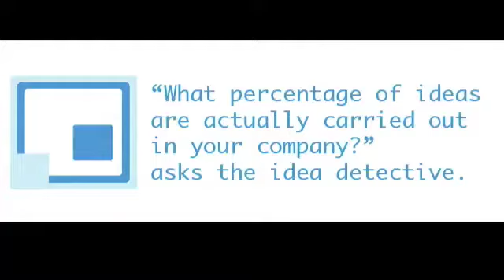CSID-IDEADETECTIVE-IDEASDONE-BOOTH-66_6-2009-EN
Carried out ideas generate other ideas. Stephanie Booth, social media strategist, answered to the question in English: "What percentage of ideas are actually carried out?".